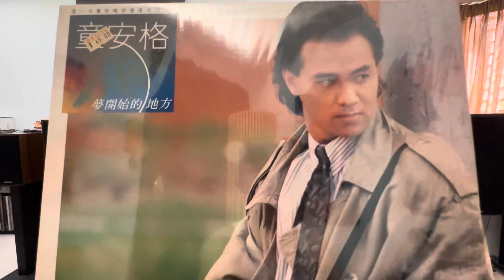我有多想你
童安格